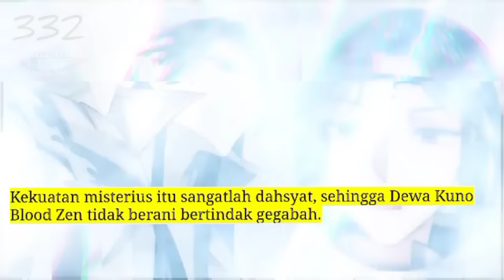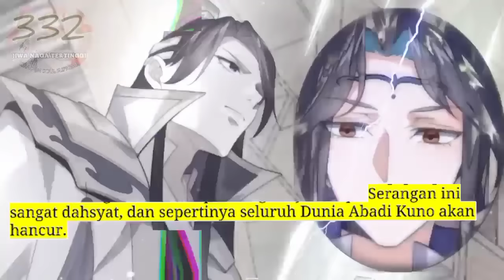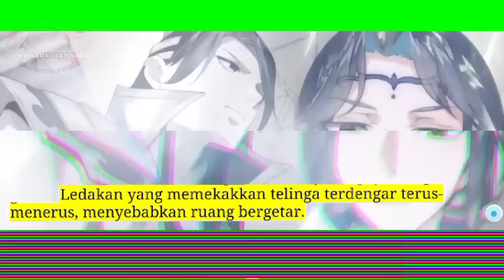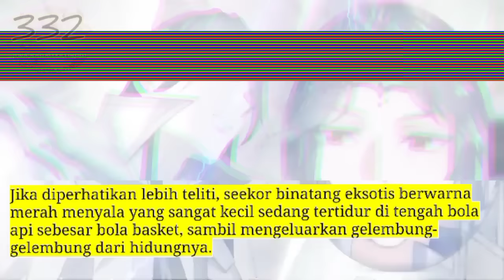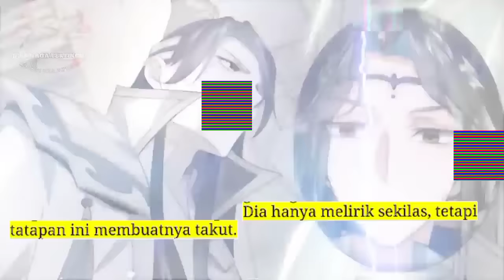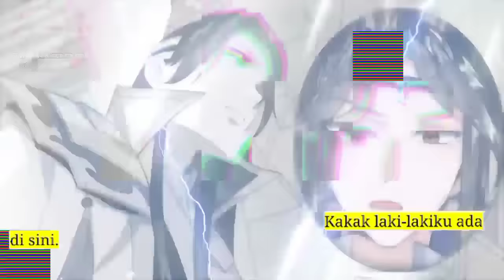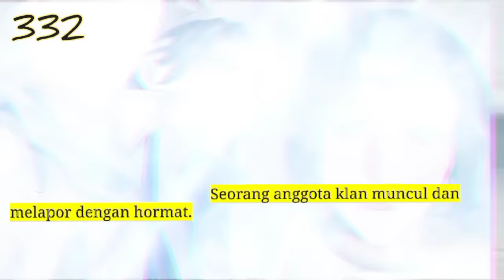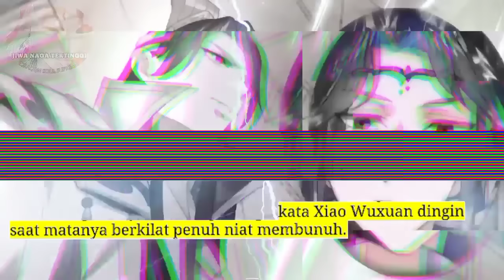Jiwa naga Tertinggi season 332